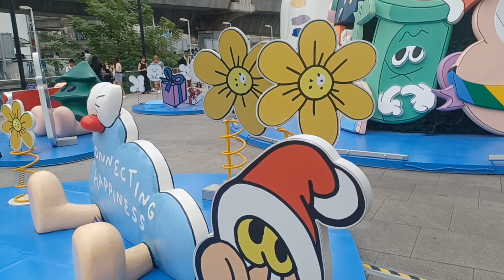25 พ ย 66 ลานหน้าMBK ชั้นสอง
25 พ ย 66 ลานหน้าMBK ชั้นสอง